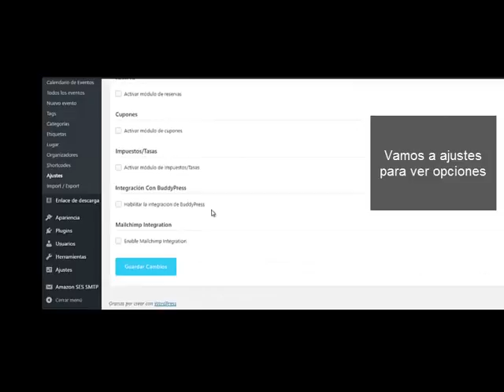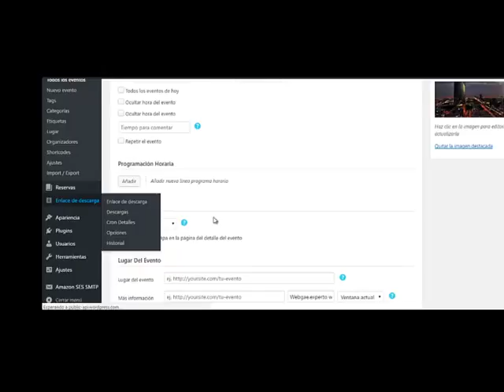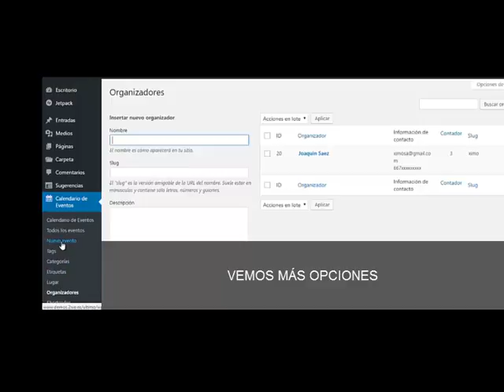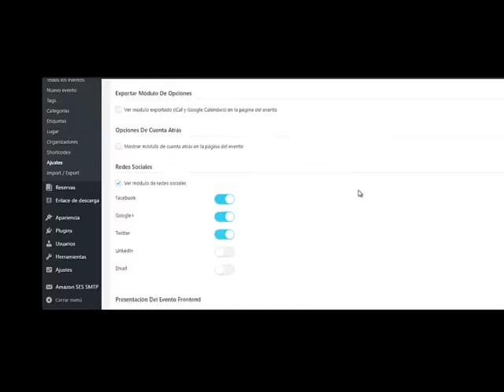Plugin wordpress sistema de eventos y reserva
Potente sistema de eventos y reserva, puede ser  simple y avanzada.

Genera un código corto personalizado que tiene muchas opciones para configurar.
Configuración rápida para ver el mapa de Google usando la Google Maps API

Sistema avanzado de reservas que pueda poner pasarelas de pago para PayPal y Stripe.

Con un solo clic se conecta a Google Calendar y configurar sus eventos en los eventos de Google o simplemente exportar iCal, no es necesario configurar ningún parámetro.

Y más Características impresionantes...